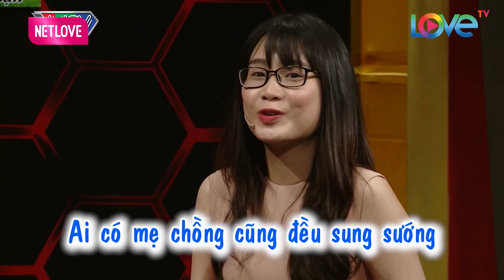MC Quyền Linh Bất Ngờ Trước Mẹ Chồng Tạo Điều Kiện Cho CON DÂU Chưa Cưới ĂN CƠM TRƯỚC KẺNG | MCV